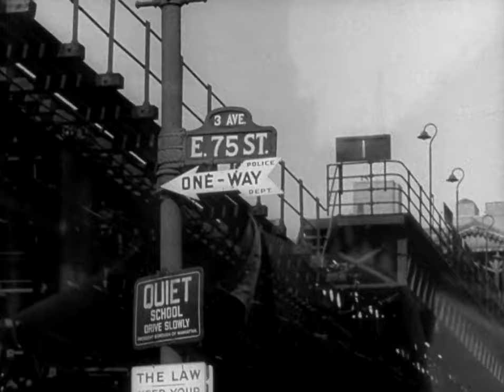Black Sabbath - Paranoid (The Lost Weekend 1945)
Finished with my woman 'cause she couldn't help me with my mind
people think I'm insane because I am frowning all the time
All day long I think of things but nothing seems to satisfy
Think I'll lose my mind if I don't find something to pacify

Can you help me occupy my brain?
Oh yeah

I need someone to show me the things in life that I can't find
I can't see the things that make true happiness, I must be blind

Make a joke and I will sigh and you will laugh and I will cry
Happiness I cannot feel and love to me is so unreal

And so as you hear these words telling you now of my state
I tell you to enjoy life I wish I could but it's too late